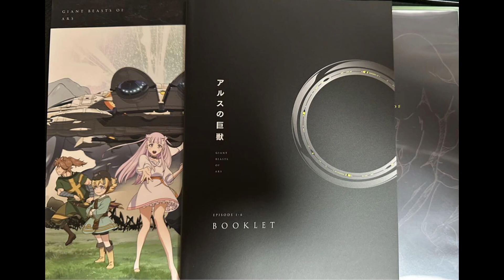One Train Trip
Giant Beasts of Ars Original Soundtrack Vol.1

~ Contributing Artist : Shuji Katayama, Akinari Suzuki
~ Album Artist :
~  Composers :
~ Album : Giant Beasts of Ars Original Soundtrack Vol.1
~ Anime : Ars no Kyojuu
~ Game :

~ Edited       : N153
~ Visual Art : Alphacoder.